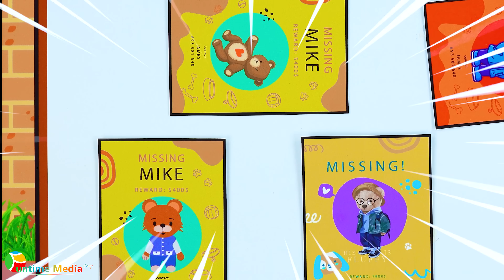Paper Dolls Dress Up - Green Huggy Find Face Squid Game Doll Dress - DIY Dresses Handmade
0:00​  Green Huggy Find Face Squid Game Doll Dress
6:22 Huggy Squid Game Doll vs Elsa Daughter Dress

Yah Doll Craft Channel and its owner(s), agents, representatives, and employees do not collect any information from children under 13 years of age and expressly deny permission to any third party seeking to collect information from children under 13 years of age on behalf of Doll Crafts Ideas Channel. Further, Doll Crafts Ideas Channel denies any and all liability or responsibility for the practices and policies of YouTube and its agents and subsidiaries, or any other affiliated third party, regarding data collection.